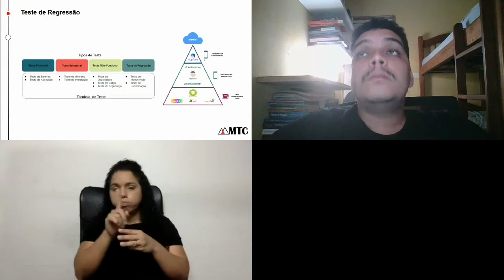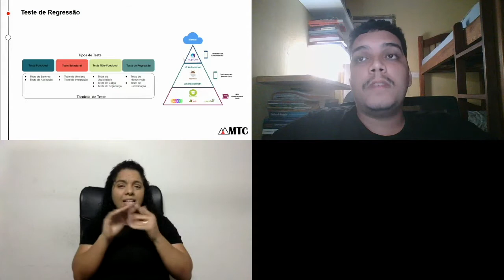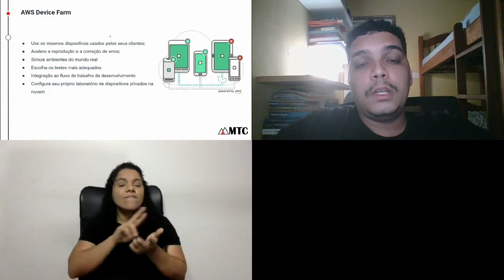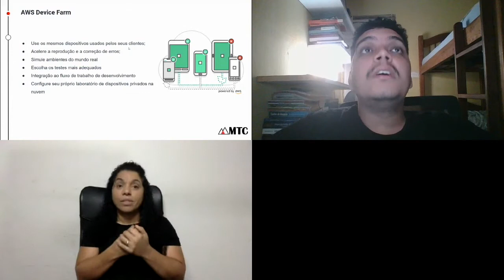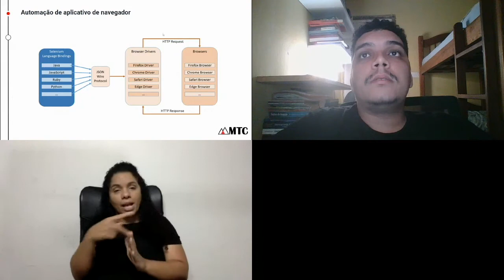MTC 2021 - Regressão visual com applitools, appium e amazon aws device farm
Regressão visual com applitools, appium e amazon aws device farm
Luis Eduardo Pinheiro Pedrosa